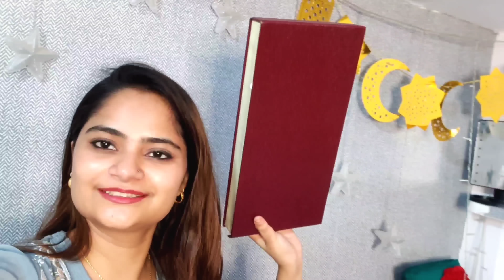Vlog: My Real Gold Necklace Shopping 🛍️shaadishopping ✨ शादी के लिए कौन सा हार खरीदा Rukhstar vlogs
Hello everyone
Welcome back to " Rukhstar "shaadiseries wedding shaadisaga shaadishopping rukh-e-altaf

You can also purchase their products from:
Nykaa:
Amazon Nykaa